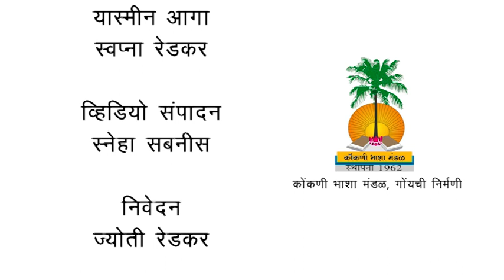सांगटून कुल्ली धरली – यत्ता दुसरी (Sangtoon Kulli Dharali – Class 2 - Konkani)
शिवराक जेवण चलनाशिल्ल्या सांगटूची ही काणी.

आदारावळ
व्हिडियो संकल्पना
यास्मीन आगा, शिक्षिका, फेरीलॅण्ड प्राथमीक विद्यालय, दिवचल
स्वप्ना रेडकर, शिक्षिका, फेरीलॅण्ड प्राथमीक विद्यालय, दिवचल

व्हिडियो संपादन
स्नेहा सबनीस

निवेदन
ज्योती रेडकर

कोंकणी भाशा मंडळ, गोंयची निर्मणी

*Educational video*